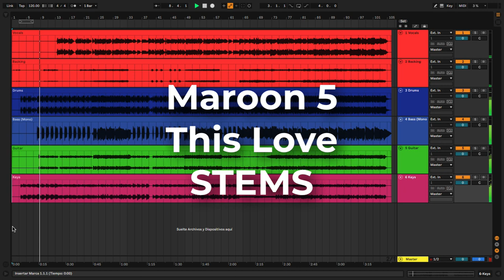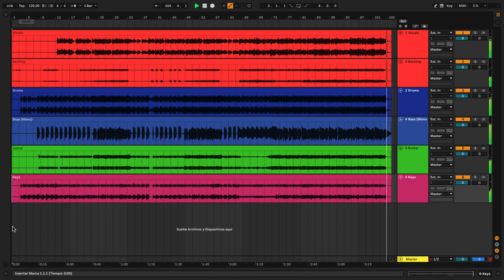Maroon 5 - This Love MULTITRACK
Download Maroon 5 Download Maroon 5 - This Love mutitrack

Stems Download.

Maroon 5 acapella,
Maroon 5 bass,
Maroon 5 drums,
Maroon 5 guitars,
Maroon 5 piano,
Maroon 5 keys,